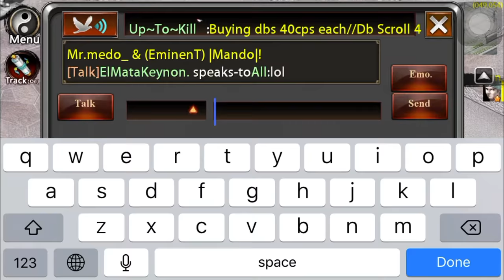Conquer online mobile elite pk lvl 129